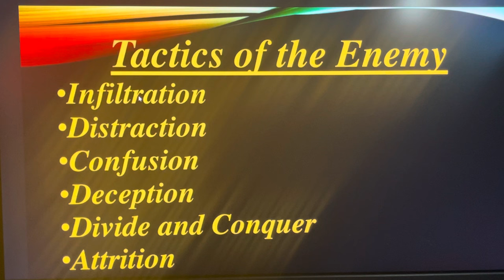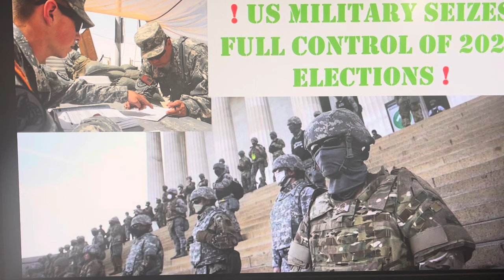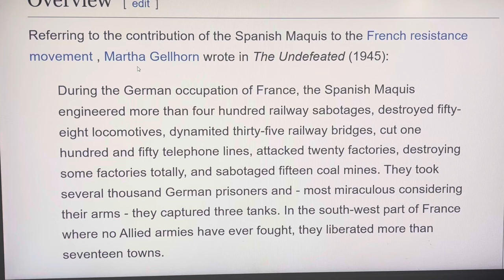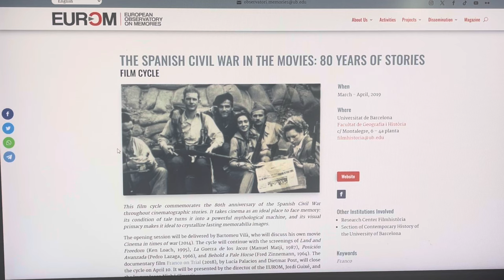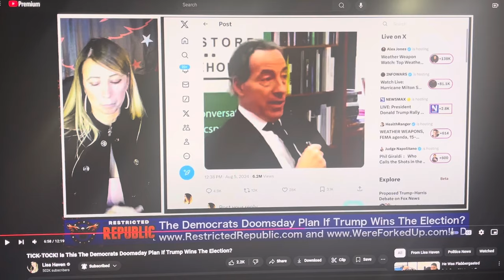2024 US PRESIDENTIAL ELECTION NOW THROWN😱INTO🫨CHAOS🤯ONLY *DAYS BEFORE ELECTION DAY!OCTOBER SURPRISE!